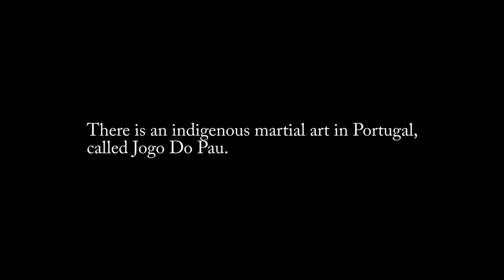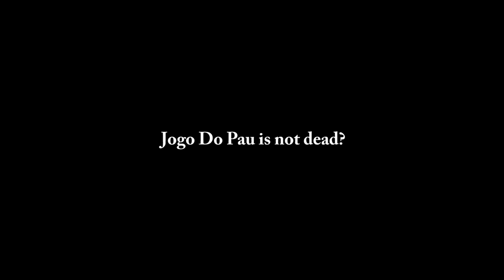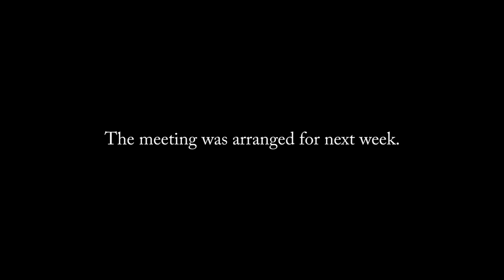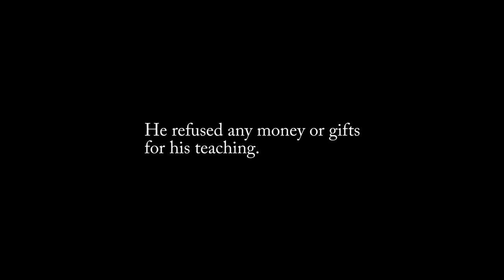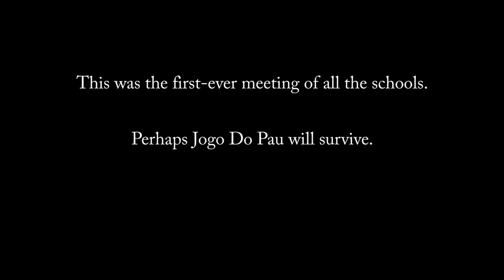The Quest For Jogo Do Pau [FULL LENGTH]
There is an indigenous martial art in Portugal, called Jogo Do Pau. This is a story how Pedro Silva, after training decades in other martial arts, goes on a quest to discover the martial tradition of his native country.

Full short documentary film produced by Taistelija Films in 2019.